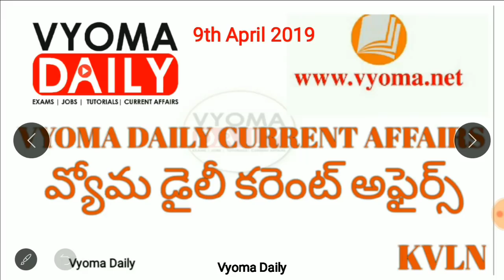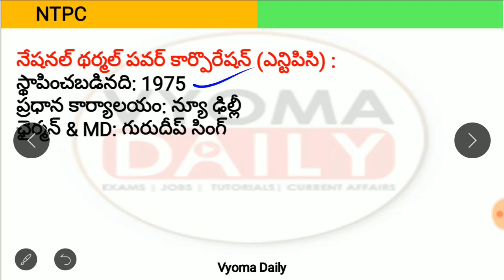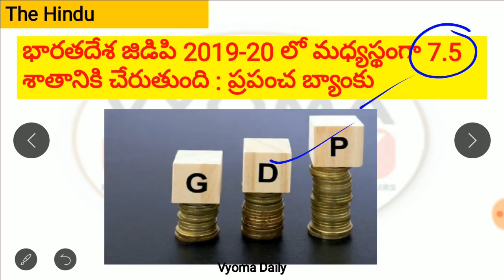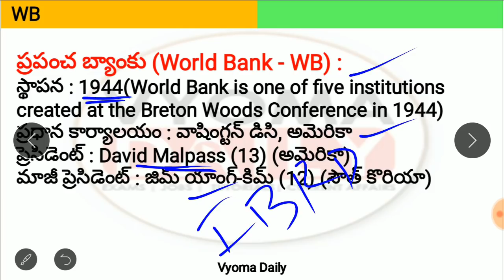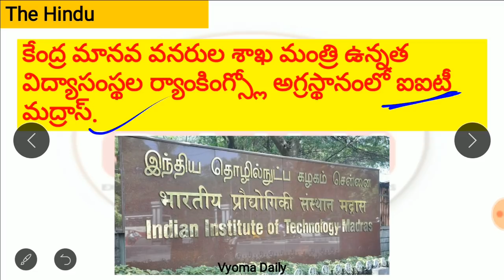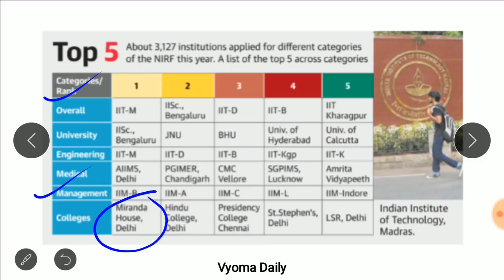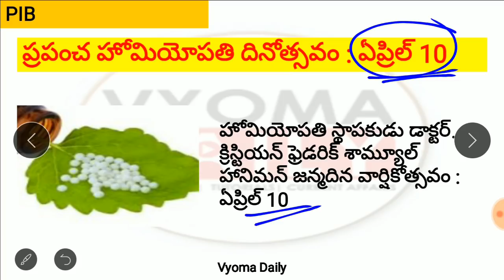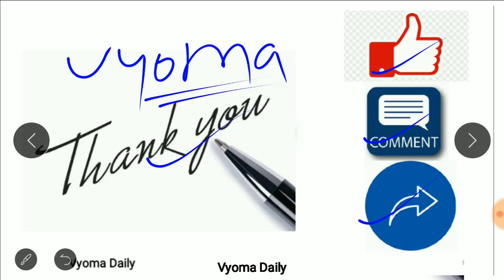Telugu Current Affairs 09 April 2019 | AP , TS Daily Current Affairs 2019 in Telugu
Telugu Current Affairs 09 April 2019  | AP , TS Daily Current Affairs 2019 in Telugu current Affairs Bits for all Competitive exams like APPSC TSPSC Group 1,Group 2,Group 3 , SSC,RRB,Banking and all exams-  తెలుగు కరెంట్ అఫైర్స్-వ్యోమ డైలీ